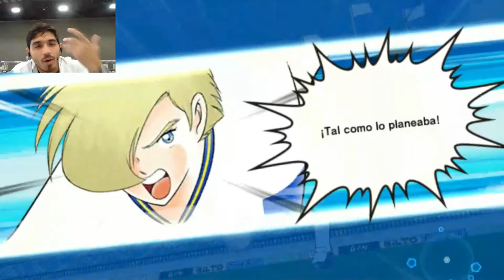NUEVA LATENTE DE KLUIVOORT!!! IZI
DUDAS DEJENLO EN LOS COMENTARIOS!